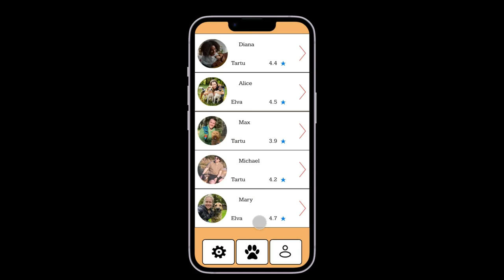FurryCare Connect Intro